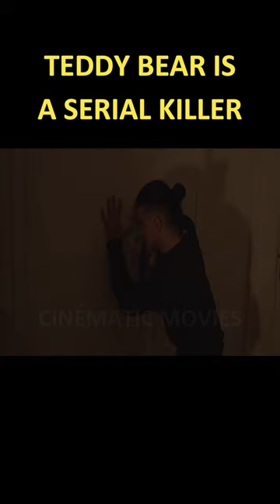The Haunted Teddy Bear: A Tale of Fear and Regret | The Ghostly Presence of the Haunted Toy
The Haunted Teddy Bear: A Tale of Fear and Regret
The Breaking News that Changed Everything
When the Teddy Bear Came to Life: A Horror Story
The Fateful Encounter with the Possessed Toy
A Deadly Teddy: A Story of Innocence Lost and Horror Found
The Unseen Consequences of Ignoring the Signs
The Ghostly Presence of the Haunted Toy
A Brush with the Paranormal: The Terrifying Tale of the Possessed Teddy
The Malevolent Teddy Bear: A Cautionary Tale
The Forgotten Toy with a Dark Secret.